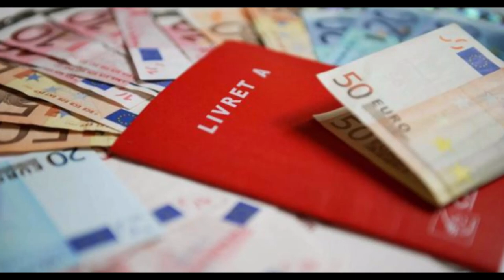Dans tous les bourgs et les villages : Jean-Jacques Delorme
Titre n°3 de l'Album "A chaque jour suffit sa peine" de Jean-Jacques Delorme.
 Accompagnement au piano : Grégory Ott
Au violon : Marion Delorme